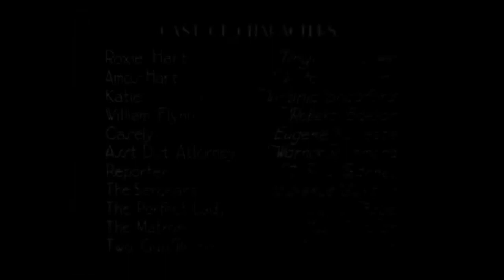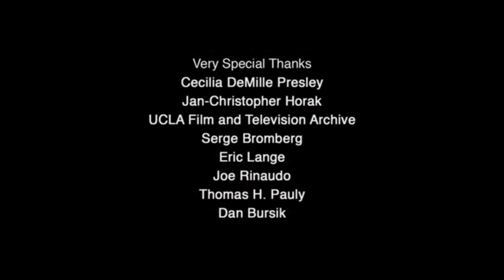Pathé/Cecil B. DeMille Pictures (1927)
Chicago (1927)

The Pathé logo only appears in the beginning but the Cecil B. DeMille Pictures logo appears at the end.